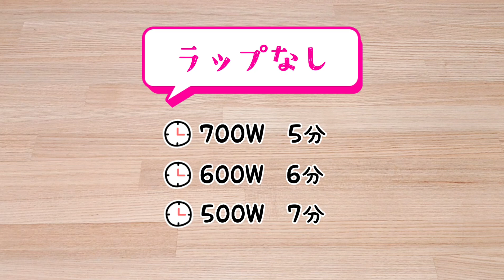レンジでマカロニサラダが簡単に作れます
今日の材料＆調味料
【材料】（２人分）
マカロニ(3分早ゆで)　　50g
きゅうり　　　　　　　 1本
ハム　　　　　　　　　 3枚
【調味料】
鶏ガラ　　　　　　　　小さじ1
油　　　　　　　　　　小さじ1
水　　　　　　　　　　300cc
酢　　　　　　　　　　小さじ1/2
マヨネーズ　　　　　　大さじ3
胡椒　　　　　　　　　お好み
today's ingredient＆seasoning
【ingredient】
macaroni (boiling time is about 3 minutes)  50g
cucumber                             1
ham                                       3sheet
【seasoning】
chicken broth mix               tea spoon 1
oil                                           tea spoon 1
water                                      300cc
vinegar                                  tea spoon 1/2
mayonnaise                         table spoon 3
peppers                                as you like
この動画ではレンジで作れるお夕飯のおかずをご紹介しています。
レシピの更新頻度は週２です。
皆さんのお夕飯づくりが少しでも楽になったら嬉しいです…！

◎耐熱ボウルは直径21cmのものを使用しています。

レンチン/microwave
晩御飯/dinner
料理/cooking
japanese cooking recipe with microwave
traditional Japanese foods Washoku
macaroni salad
pasta
spaghetti